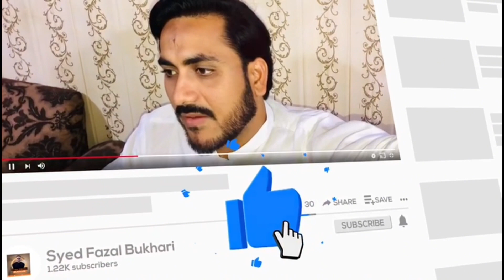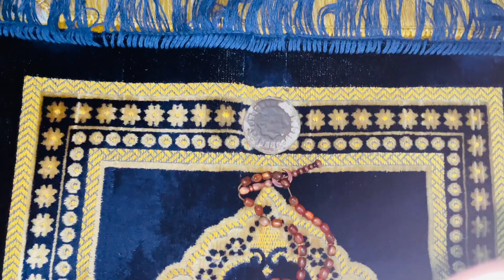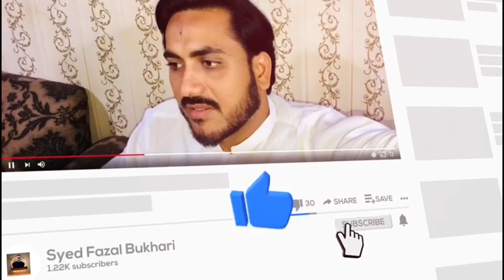Interesting vlog with Nad e ali||Salman ke chat se pahari ground aur Faisalabad ka view daikha 🌹